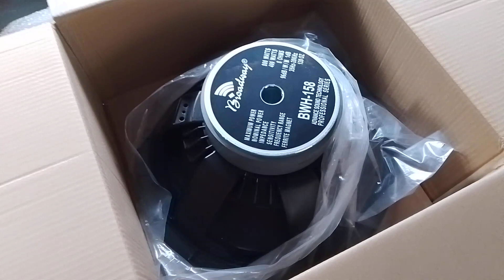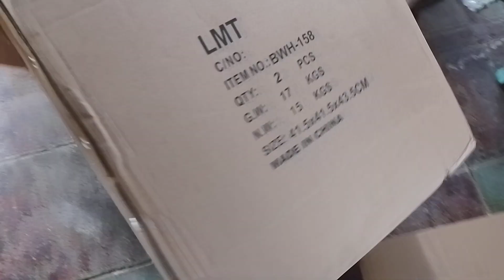Unboxing Broadway 158 800w Pamalit sa Jack hammer 157 ko na pang Mid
broadway product